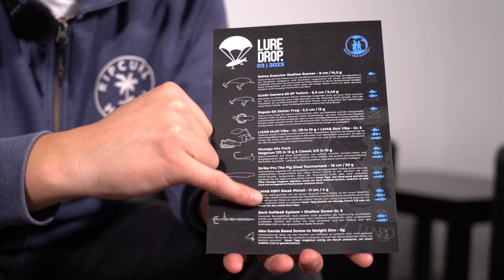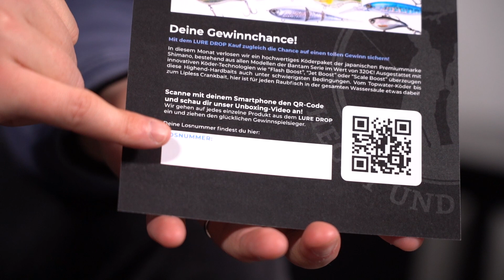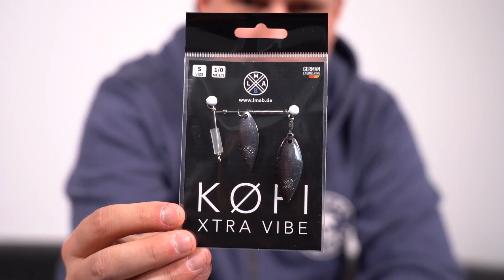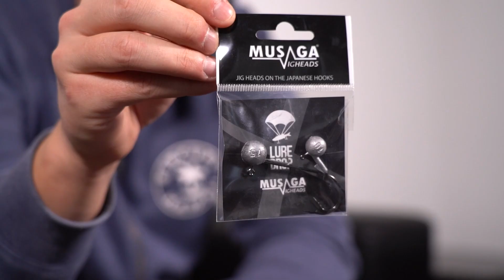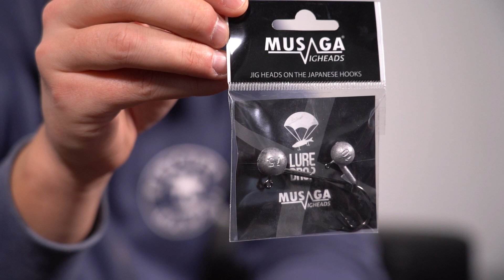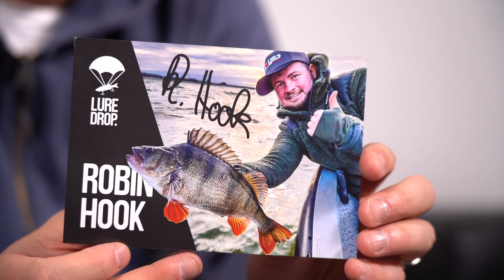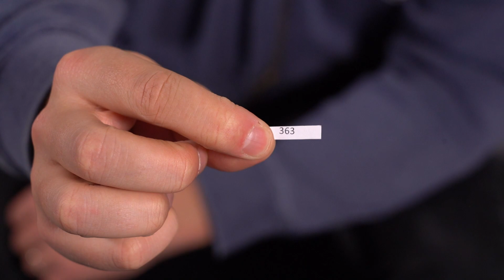Unboxing LURE DROP 03 | 2023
NÄCHSTER LURE DROP: 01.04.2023 um 18 Uhr!

In diesem Video packt Toni den Lure Drop 03 | 2023 vollständig aus, stellt euch die Produkte im Detail vor und zieht den Gewinner der aktuellen Verlosung. Viel Spaß!

Du willst keinen Lure Drop mehr verpassen?
Wir haben den Monats Lure Drop jetzt auch als praktisches Abo für dich!